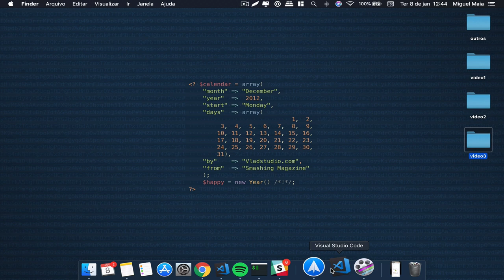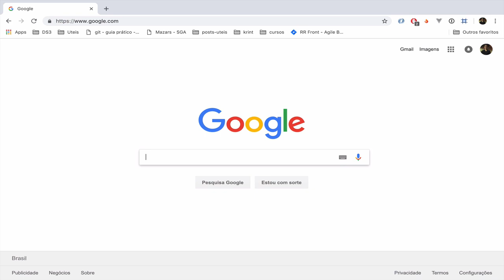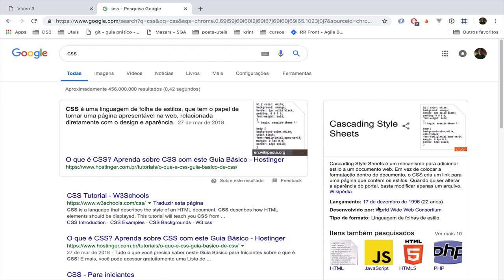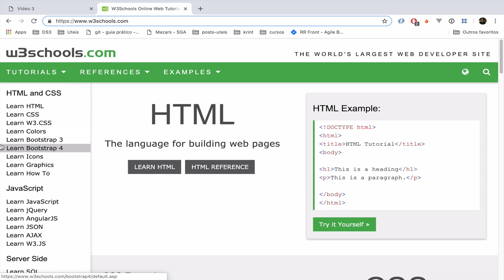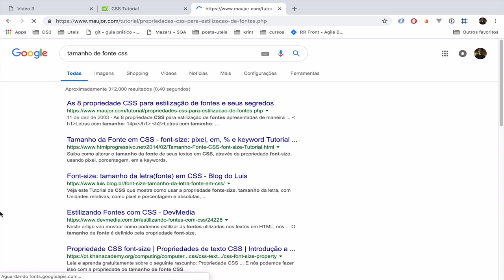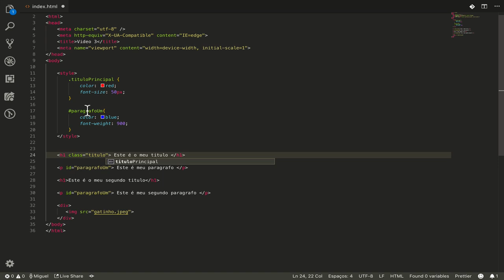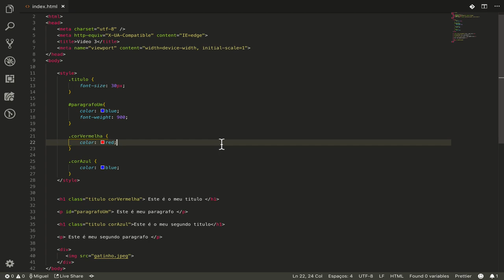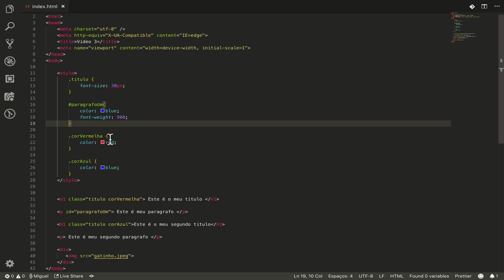Curso HTML para INCIANTES 3/4